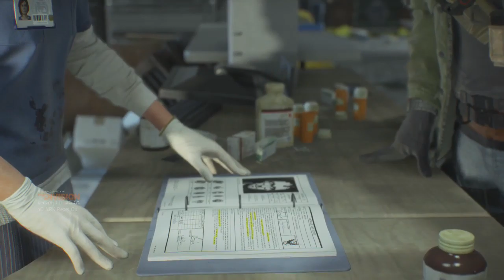The Division (BETA) - Playthrough PART #8 (Commentary) - XBOX ONE (HD)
Finally after racking up over 20 hours on the ALPHA last year The Division's BETA has been released!

Watch me go through all the Missions/Side Missions as a lone agent with commentary on my experience and thoughts!

PART #8

REBEL GAMER

XBOX ONE